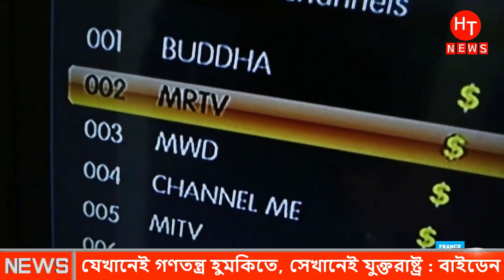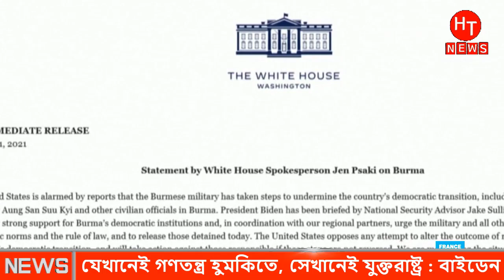যেকোন মুল্যে সুচিকে বাঁচাবে আমেরিকাঃ বাইডেন। Aung San Suu Kyi। Ong San Sochi